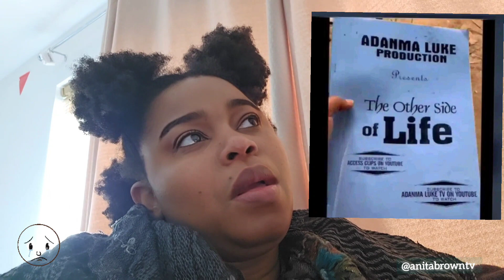💔How it all happened! Nollywood actor Jnr Pope gone&crew members still missing in the river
BreakingNews :💔😭 Eyewitnesses give chilling details of what caused the boat acc+dent that led to the d£ath of actor Jnr pope & others: reveal three crew members are still missing in the river 😭

This hit me hard again like Mohbad's demise.

We love you, guys. May we find the remaining bodies, too .

MY HEART OH. IT'S IS COMPLETELY SHATTERED HOW MUCH CAN WE BEAR IN ONE YEAR! O GOD, PLEASE HAVE MERCY! WE ARE ON OUR KNEES LORD OF MERCY 🥺 😭😭😭😭🥺.

Trust no one but God alone 🙏 💯! The world is spiritual... No one knows now!

Lord, please grant their families the fortitude to bear this loss. Amen 🙏
Viewer's discretion advised

🎥 Credit: Instablognaija